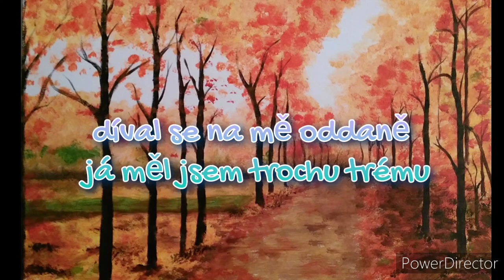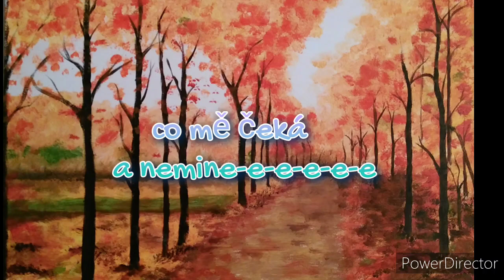Anděl (Karel Kryl) - kytara🎸 + zpěv🎤 a text📄